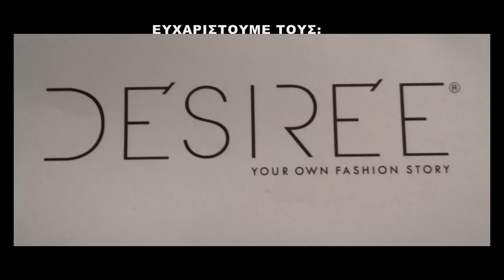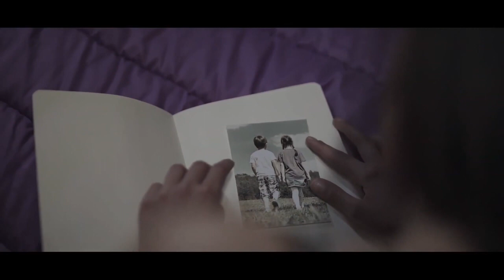Υγεία και Ευ Ζήν με την Πωλίνα Πετκάκη / Σταμάτιος Πετουσης, Μαιευτήρας, Χειρουργός - Γυναικολόγος